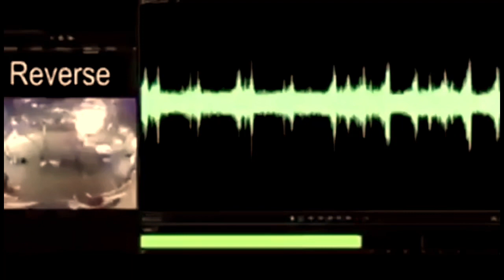Warning in Reverse - ATT💥 Dec 2020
This Video is an Exception to the Harassment and cyberbullying policy:

The primary purpose is educational, documentary, scientific, or artistic in nature.

This video may appear to feature debates related to high-profile officials or leaders: Content featuring debates or discussions of topical issues concerning individuals who have positions of power, like high-profile government officials or CEOs of major multinational corporations.

This video may appear to be feature scripted performances: Insults made in the context of an artistic medium such as scripted satire, stand up comedy, or music (such as a diss track).

This video may appear to feature content that features actual or simulated harassment for documentary purposes or with willing participants (such as actors) to combat cyberbullying or raise awareness.

TruthSocial @The_Highroller